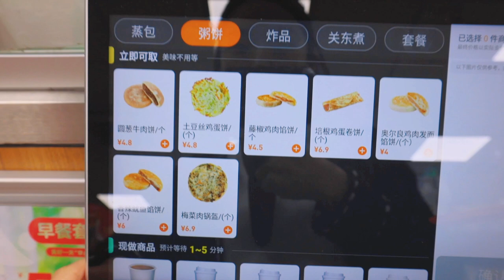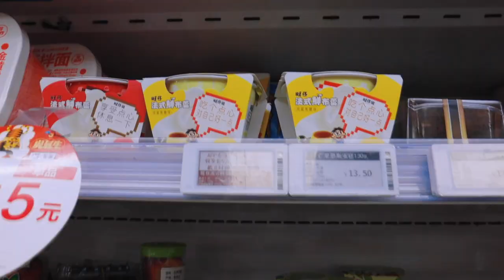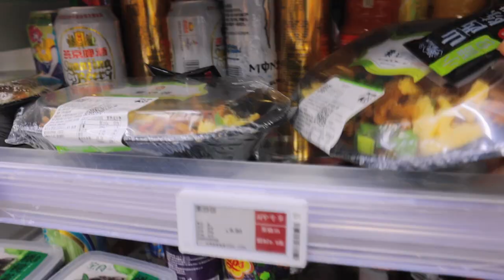Chinese Convenience Store Literally Has Everything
This is one of the most commonly seen CVS in Beijing, the Convenience Bee, I find it sometimes better and cheaper than the 7-11.